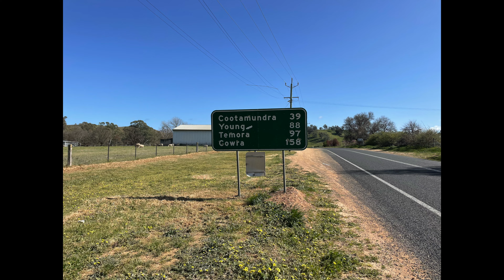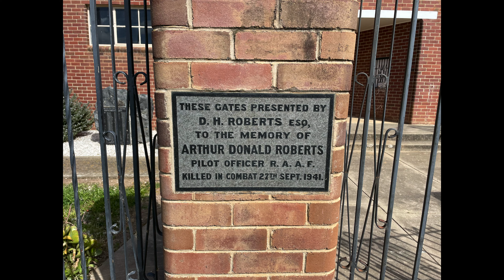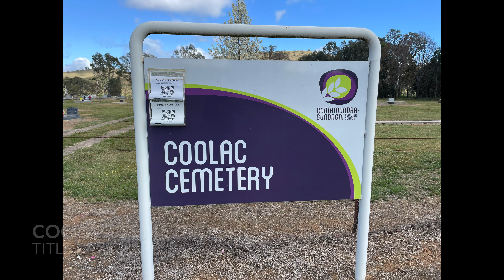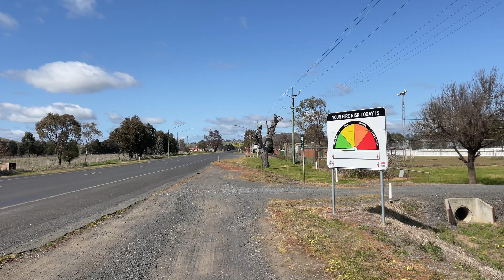"Exploring the charming village of Coolac NSW Australia 🌿🌞 Travel HiddenGems Discoveries"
Join us on a delightful journey as we explore the charming village of Coolac, nestled in the picturesque countryside of New South Wales, Australia! 🌿🌞 In this video, we uncover the hidden gems and unique attractions that make Coolac a must-visit destination for travelers seeking tranquility and natural beauty.

Discover the rich heritage, enjoy breathtaking views, and find out what makes Coolac a special spot off the beaten path.

Whether you’re planning your next getaway or simply looking for travel inspiration, this video is packed with tips and insights to help you discover the magic of Coolac.